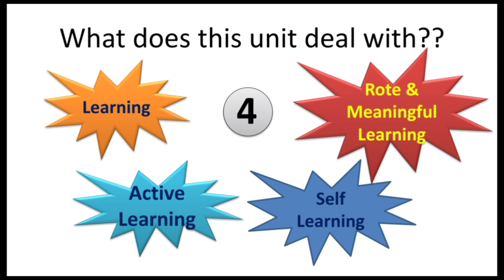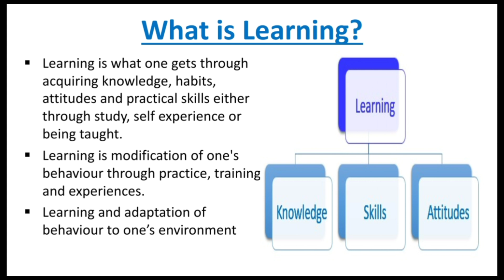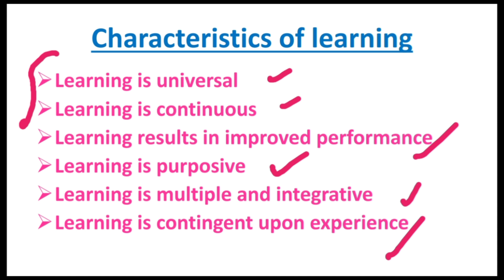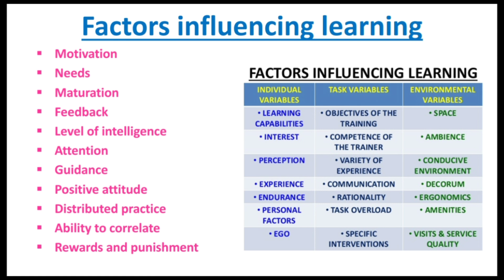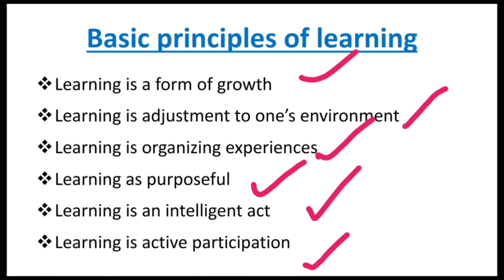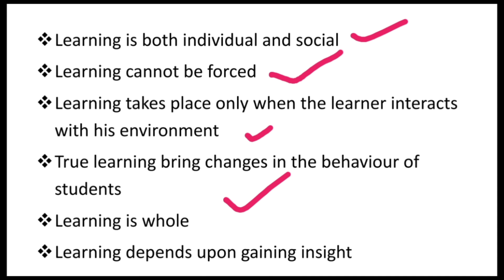Principles and Characteristics of learning// Learning & Teaching//Unit 1// B.ed 1st year